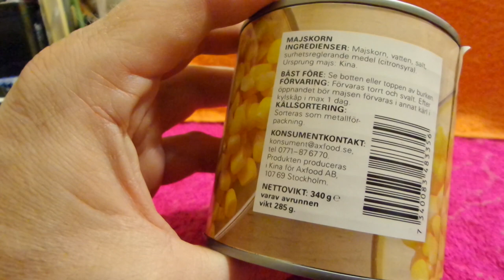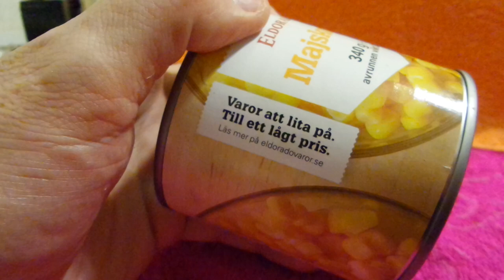i Eldorado Кукурудза солодка консервована Canned sweet corn 20230907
Eldorado Кукурудза солодка консервована  Canned sweet corn